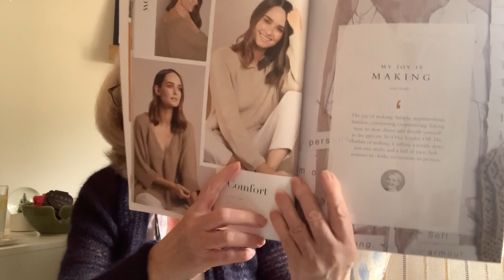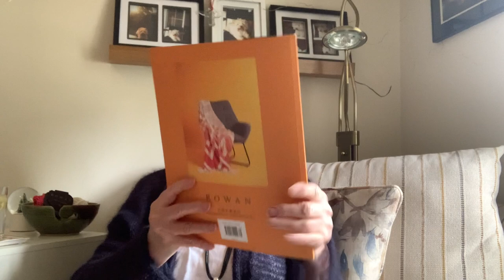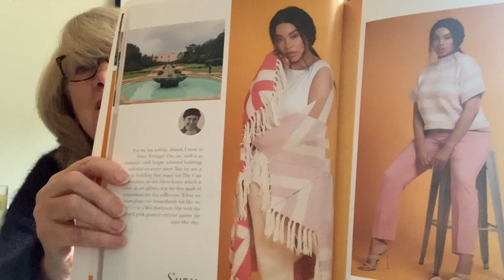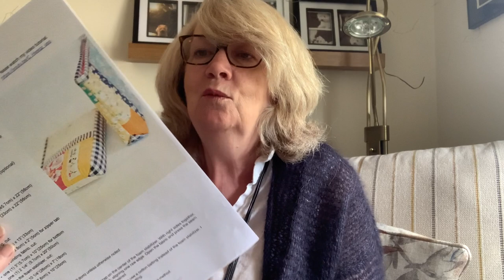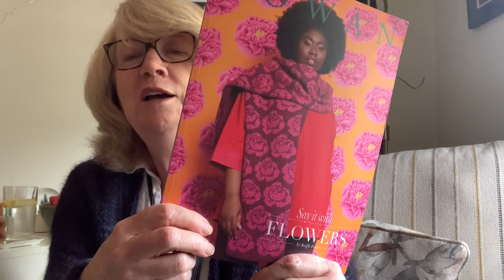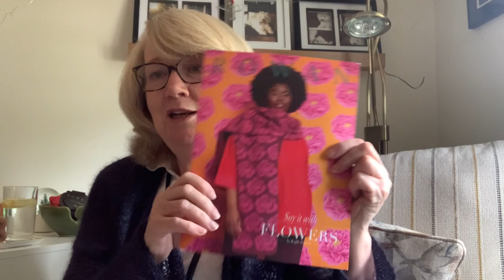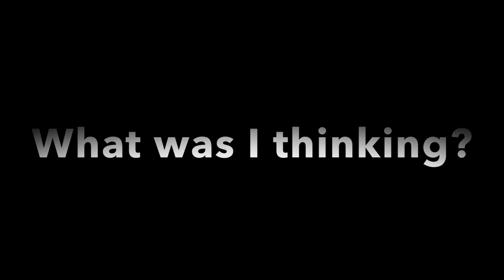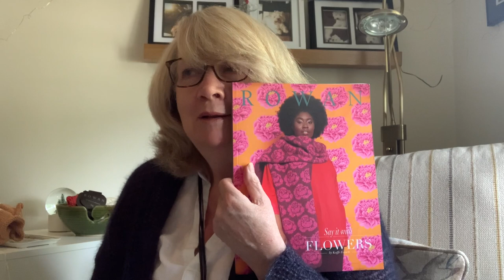What was I thinking….and other Random Thoughts :)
What have I been busy with since my last update? Well, let’s see…..Potato Chip Knitting, reusing fabrics from 2013, DISASTER - What was I thinking?, Recommended Reading